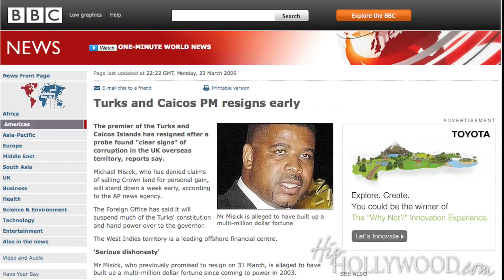BREAKING NEWS: Michael Misick Resigns - HipHollywood.com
HipHollywood.com has learned that LisaRaye's estranged husband Michael Misick has stepped down from his role as the prime minister or Turks & Caicos. The move comes following an investigation that allegedly revealed Misick as corrupt public official.